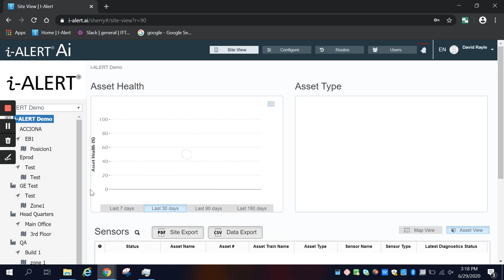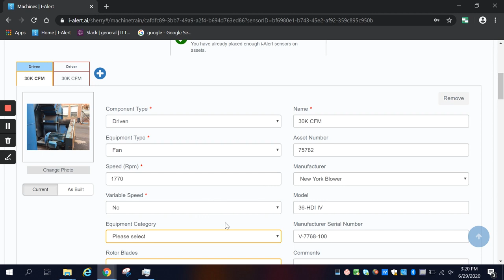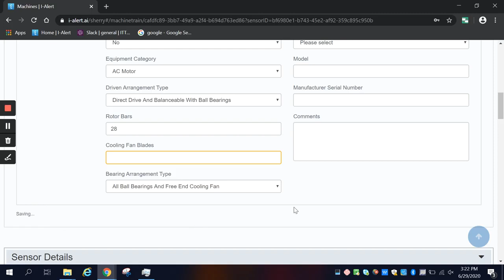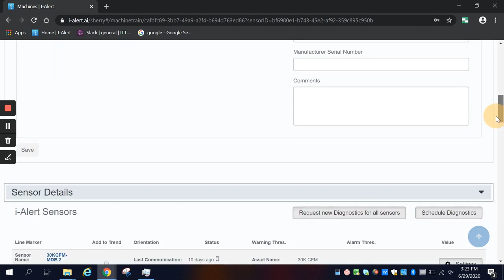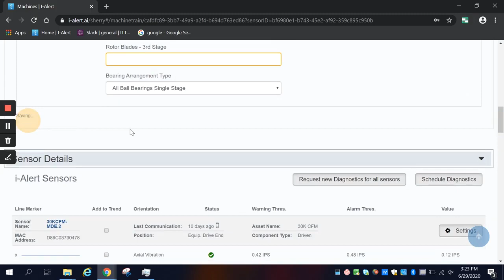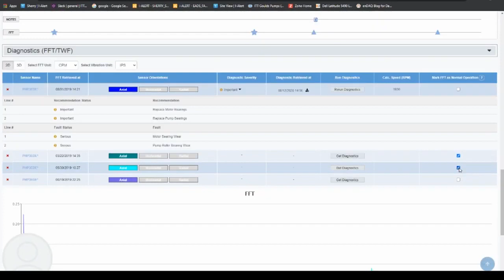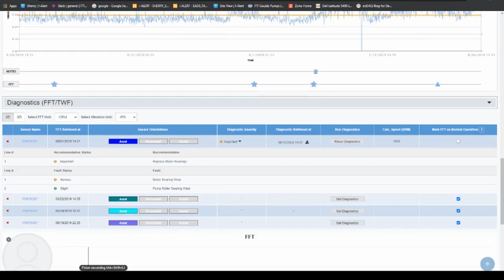Chẩn đoán i ALERT trong cổng Ai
Cách sử dụng chẩn đoán i ALERT trong cổng Ai